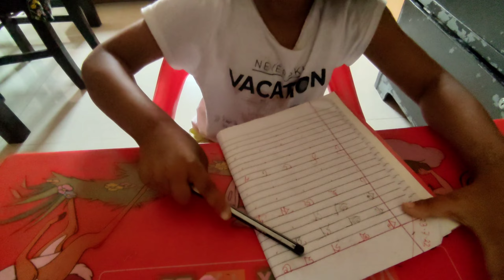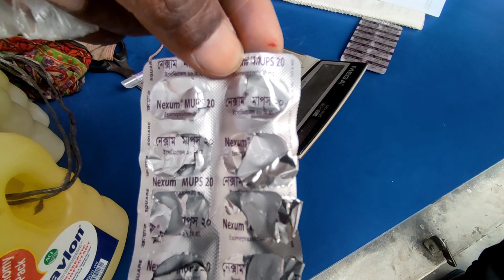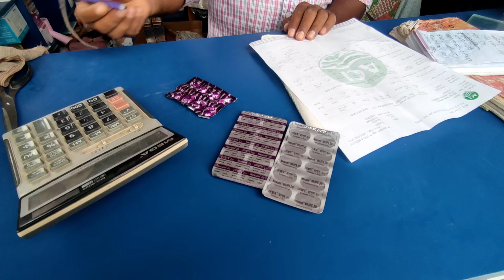আলুর বাজার মূল্য potato price Iqu Vlogs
Potato price আলুর বাজার মূল্য